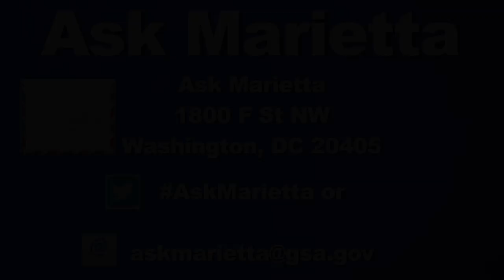Ask Marietta: Paying Down Debt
In this episode, Marietta answers the age old question, "What's the best way to get rid of personal debt?"

Video transcript:
Hi it’s Marietta with the Consumer Action Handbook. After our Google Hangout we had so many questions left to answer. We heard from so many people that we wanted to take time to answer as many as possible. And so that’s what I’m here to do, to answer more of your questions.

So without anymore…let’s just dive right in.

Today’s question is really about credit and it’s says, “What’s the best way to get rid of personal debt.”

And there are really two schools of thought on this in the personal finance world.

The first way is based on interest rates. Basically you pay down the debt with the highest interest rate first and then move through all of your debt until you’ve paid off all your debt all the way.

Over time this will allow you to pay less interest on each credit card or each type of credit because you’re paying off things with the higher interest rate first.

The other strategy is more so based on the balance on the debt, but it’s in the reverse. You pay off things with the lowest balance and then move up the line. So if you have several accounts you pay off something with a $500 balance completely and then you pay off things that have a $1000 balance and move up the line.

The strategy behind this gives you a sense of accomplishment and allows you to have some momentum. You’ve seen success, you’ve seen that you’re able to do this that you’re able to tackle your debt and pay it down and get rid of it so it gives you the momentum and strength and just the willingness to stick to it because you’ve seen that you’ve done it and you can continue you to do it.

Regardless of what strategy you use, you should pick one that works best for you. Knowing what your motivated by is a good thing. If you’re motivated more so by rationality and numbers, maybe the interest rate version works better for you. But if you need something to get you started and give you some steam to keep going, maybe using the balance as your motivating factor is the best one.

Regardless always of which method you use, you definitely want to make sure you’re making at least the minimum payments on all of your accounts because that demonstrates you’re making significant strides to managing your credit reports and credit history.

So thanks for your question.

If you’d like to ask us a question, we’d love to hear from you!